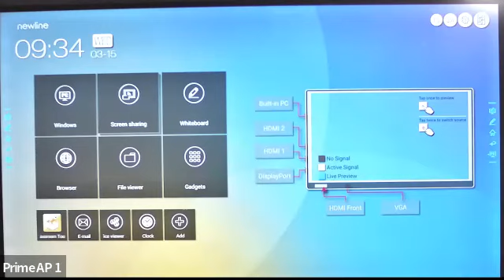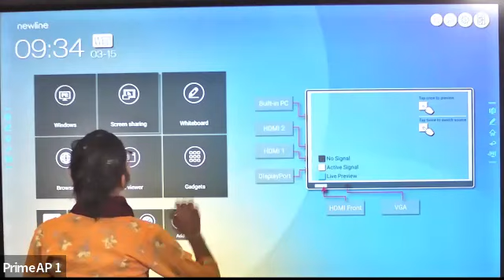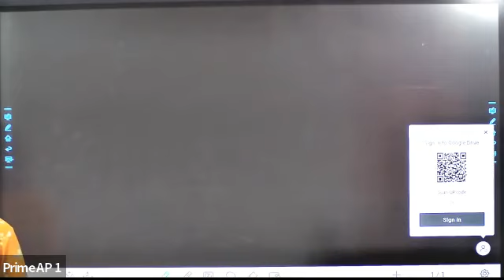NewsPaper Analysis | Diksha Mam |15-03-2023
Almost every student who cracked CLAT/ AILET 2021 watched our GK Primes & DI Videos.

We are starting the Prime Series again from today 9 PM.
Location: Our Youtube Channel

🎯Join our special courses: Crash & Booster.

🎁 A few gift videos for you all:

🧠 Quant Full Lectures Playlist by Fido Sir:

 • One Shot Quant by...

❓NMIMS NLAT Non Verbal Reasoning:

 • Non Verbal Reason...

📖 Verbal RC Wokshop:

 • VERBAL RC WORKSHO...

      [Enter Org Code: YKXLL]